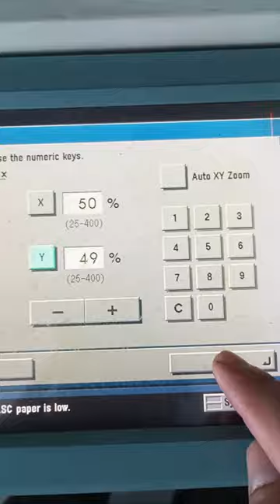Fotocopy : Kertas Jilid folio Buffalo menjadi 4 Kartu Iuran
Fotocopy : Kertas Jilid Folio F4 Buffalo menjadi 4 Kartu Iuran